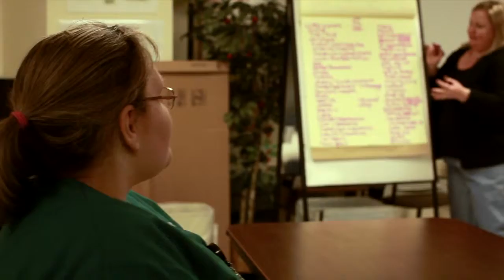Elizabeth's Goodwill story